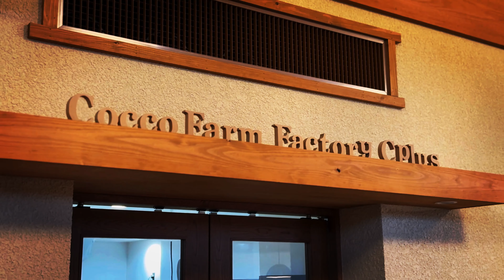BREAD USING THE BEST AND FRESHEST EGGS IN ALL OF JAPAN!! | JapaneseBakery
*Please turn on the subtitle function to see details.
If you watch from an iPhone, please change the subtitle color.
【Reference article】
≫Change default size & style of captions

~Japanese Bakery Tour~
Each Japanese bakery has its own unique personality. I created this channel to share my passion and aspirations as a baker. There are many bakeries around us. Please enjoy each story.

【Store information】
Cocco-Farm Factory C⁺
【Map】